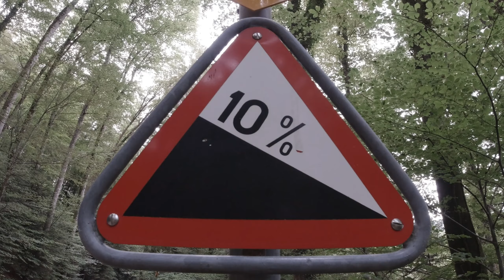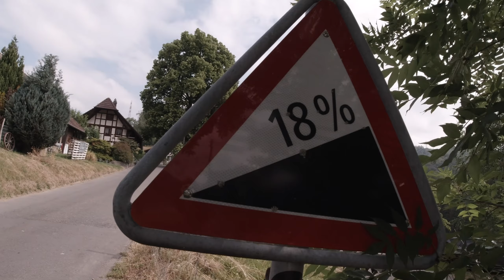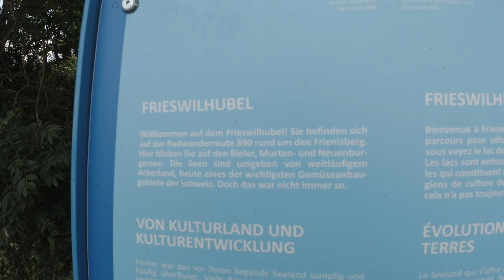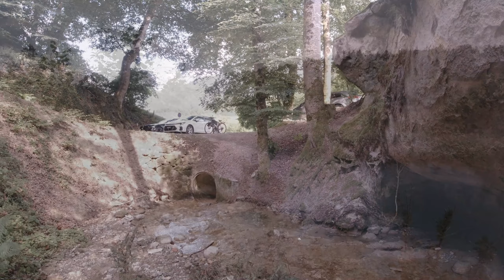Frienisberg-Fernsichtroute 890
Was gibt es zu sehen:
Es ist eine Rundroute im Kanton Bern, nahe Bern selbst.
Es gibt viele grüne Landschaften zu sehen. In die Ferne sehen kann man oft, aber so weit das man wenig erkennen kann, da die nahe Fernsicht auf Grund der Position wo man sich befindet tiefer liegt als man kucken kann.
Es gibt auf dieser Route nicht viele Möglichkeiten etwas einzukaufen. Dafür aber zwei im Wald gelegene Waldhütten.

Ich bin auch auf Instagram zu finden unter:
wald.meister.alias_toni_marty